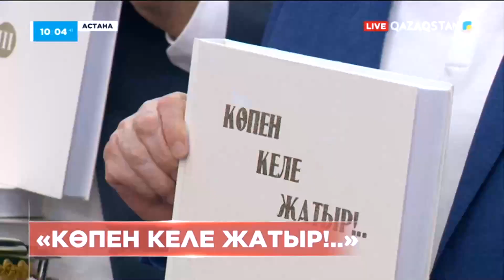Ақпарат. 10.00 Толық нұсқа 30.03.2023